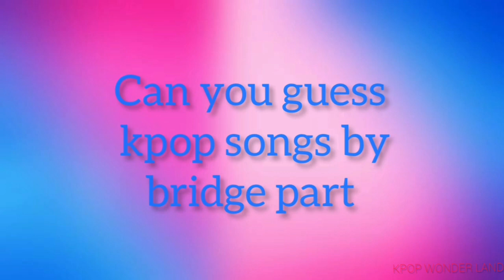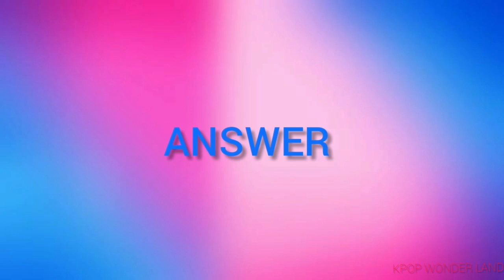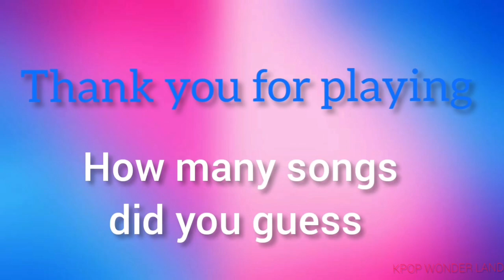Guess kpop songs from bridge part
In this game you have to guess kpop song by its bridge part. 2 points for each round, 1 for artist and 1 for song. Let's see how many points can you get